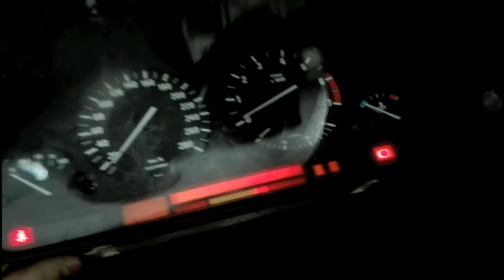Гелик по Дешману #3 Гелик завелся!